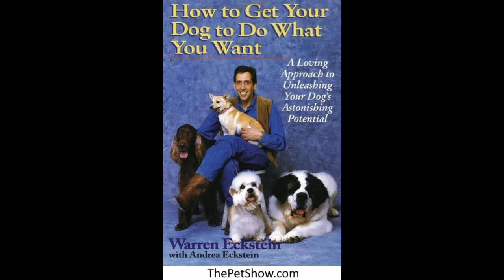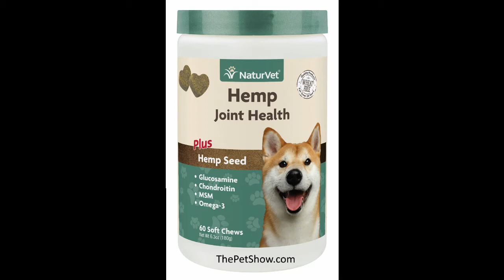The Pet Show 6-16-18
A new dog-sharing app. Is ensuring that pet lovers everywhere can share in the sensation of having an adoring pet by their side.  Pet sharing good idea or bad?

Nearly 70% of households in America  have a pet. Of those pets, it is estimated that 1 in 3 will need emergency veterinary treatment every year.  However,  only 30% of guardians have enough savings to cover a 1000 dollar emergency.  I’ll explain the  ways to make sure your pet will be covered in case of an emergency.

I love olive oil and we all know the benefits---but what about your pets.  Is olive oil good for your pets? You’ll be surprised.

Why pet friendly companies are more likely to attract, engage, and retain their employees!

QUESTION:  WOULD YOU CHOOSE A JOB THAT LET’S YOU BRING YOUR PETS TO WORK?

Warren answers the following listener questions:
Why is my 2 month-old rescued Pom puppy licking and chewing me at same time?
Why does my 20 month-old Yorkie constantly bark at people and other dogs walking by?
Can you help me with a dog I bought on Craigslist? He’s having adjustment issues.
What can I do for my 11 year-old Irish Setter who is losing his hearing?
How can I get some help with TNR in my neighborhood?
What can I do to help my Cat having medical problems?
I took in a bird I found. How can I make it feel at home?
I have 2 kittens who get along well but one is peeing on my couch!

For all the latest please visit: thepetshow.com